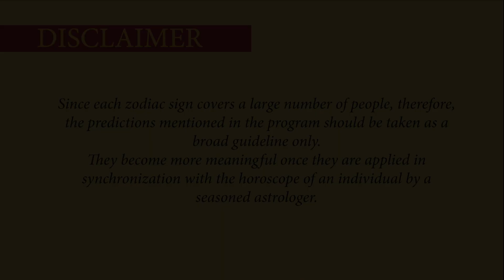Capricorn Monthly Horoscope for January 2023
Welcome to the January 2023 Capricorn horoscope! In this monthly horoscope for January 2023, we'll take a look at some of the challenges you may face during this month. We'll also discuss some of the positive aspects of January, and what you can do to overcome any challenges. We will be covering your health, education, romance, relationships, career, job, profession, and more. This horoscope video is based on your Moon Sign and Ascendant Sign. Let us know how we can help you during January!

Dr. Prabal Frank Nandwani is a sought-after astrology, numerology, and vastu consultant by celebrities and business houses. He uses traditional and modern techniques for natal and predictive work within the Vedic Hindu Sidereal Astrology. He offers 20+ years of experience in predictive astrology in his consultations and courses.

Visit Dr. Prabal Frank Nandwani’s website to see what he can do for you. You will also find more astrological resources, links for consultations, books, and courses.